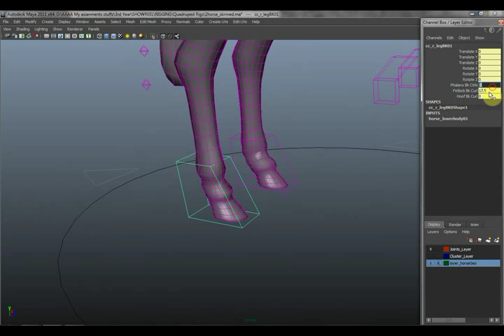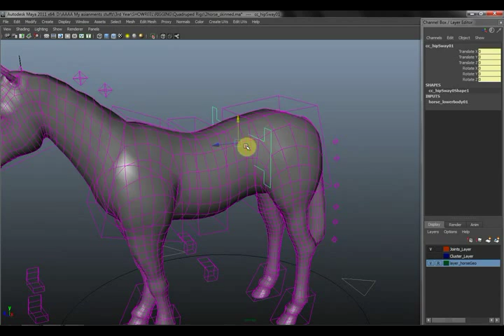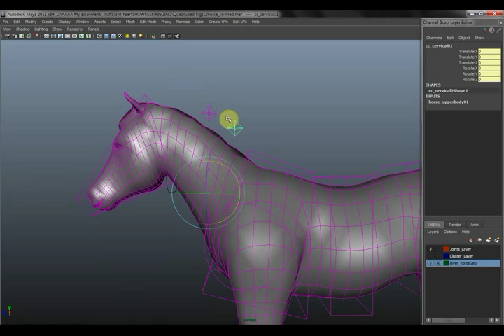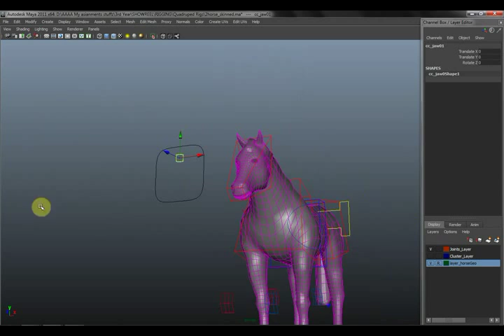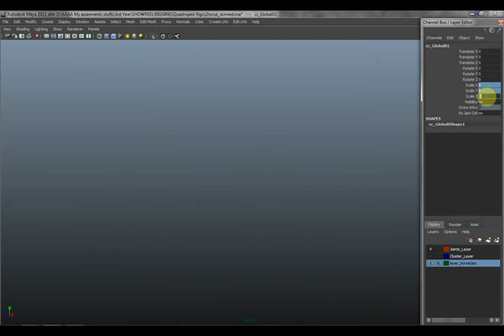Quadruped Rigging and Animation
Showreel-
Rigged and Animated in Autodesk Maya 2011